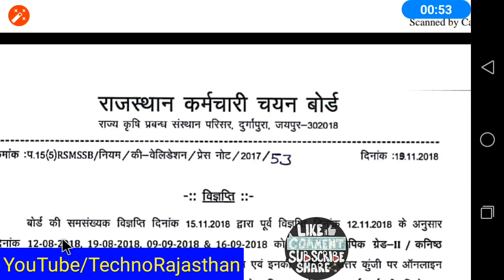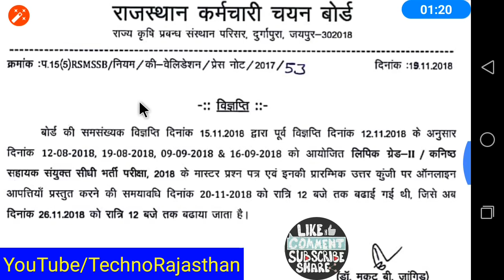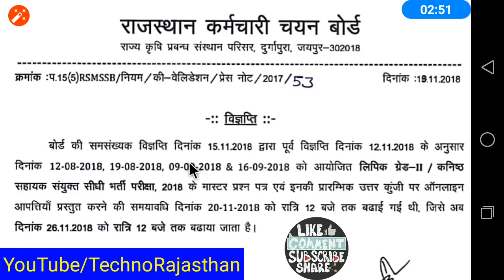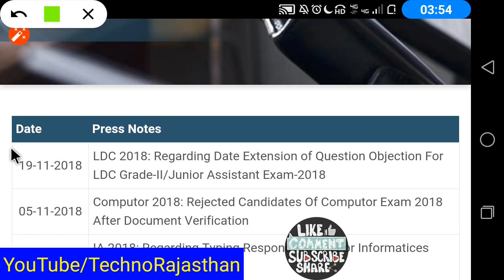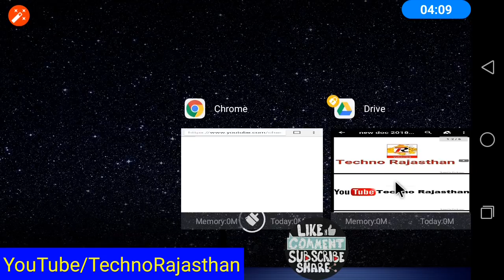RSMSSB LDC Imp राजस्थान कनिष्ठ सहायक भर्ती महत्वपूर्ण सूचना प्रेस विज्ञप्ति जारी Result Date Typing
RSMSSB 2018
RPSC 2018
RPSC JOBS
RPSC VACANCIES